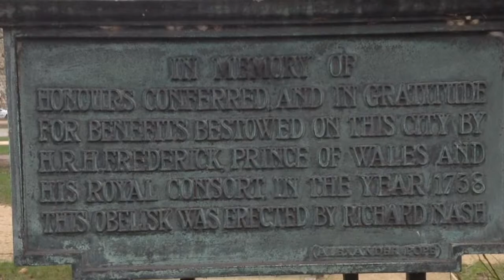Bath UK Queen Square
A look round near Queen Square in Bath, Somerset, England UK